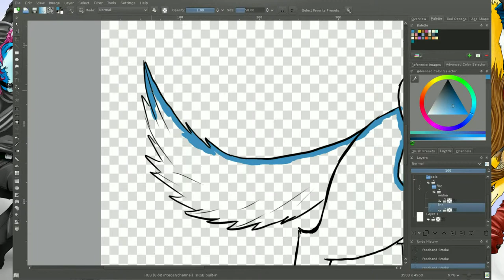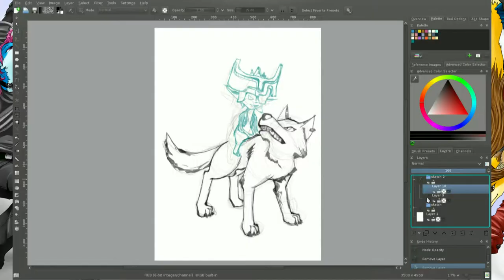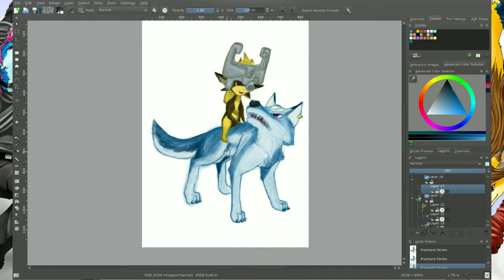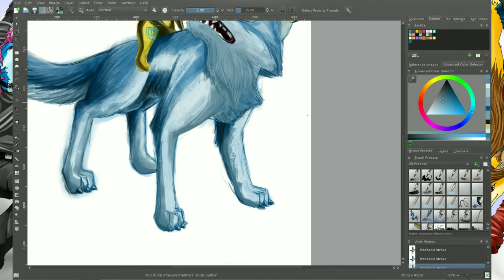Blue-Foxyfied: Wolf-Link and Midna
The making of the thumbnail picture for the Let's Play Channel BluefoxLP and its series of "The Legend of Zelda: Twilight Princess" videos.

Both, picture and video, are entirely made with free Open Source Software.